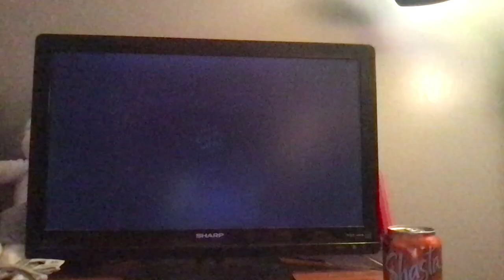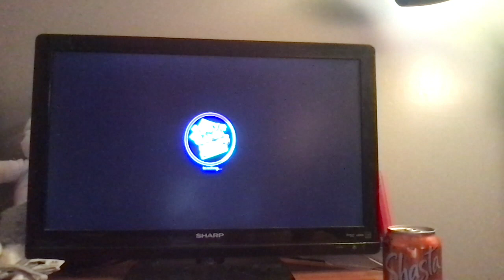Playing Bop It Boptagon in 2020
In this video, I play the Bop It Boptagon in response to the request that was made on a previous livestream of mine. This version is for the Wii.